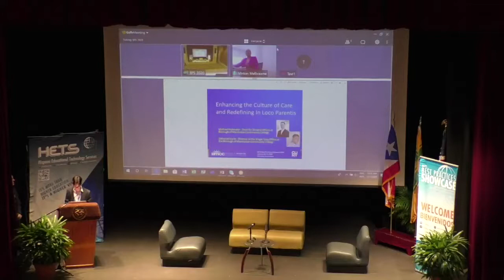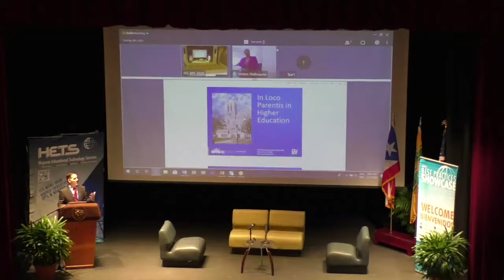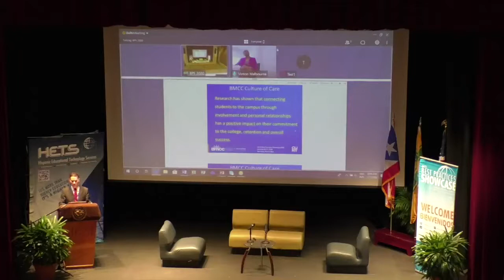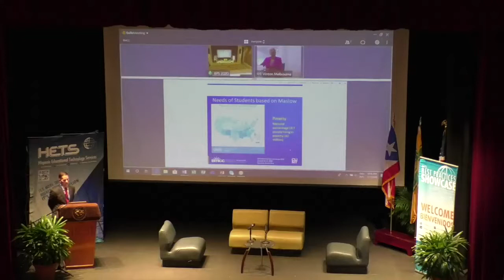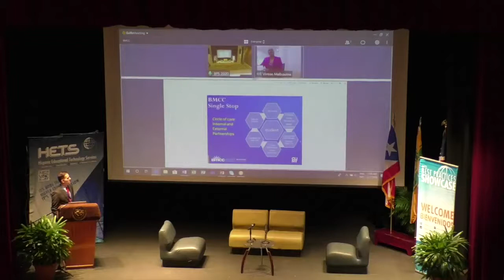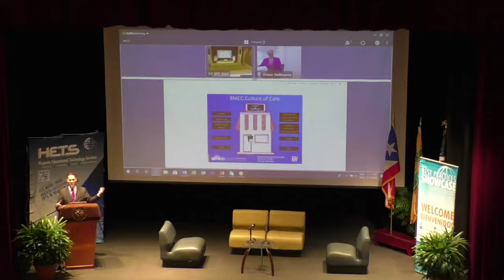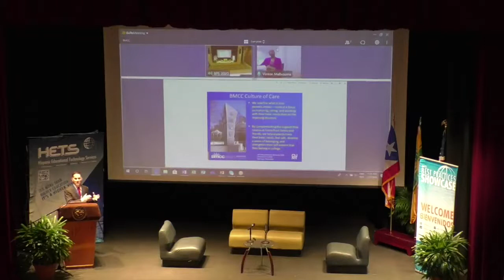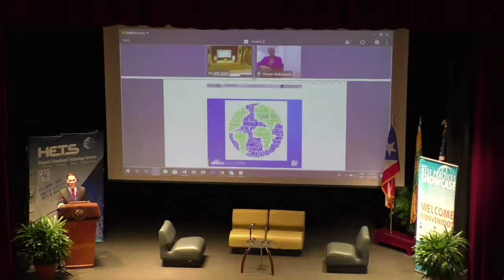Enhancing the Culture of Care and Redefining In Loco Parentis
Track: Retention (Track Winner)
Dr. Michael Humaker, and Ms. Deborah Harte
Borough of Manhattan Community College, CUNY